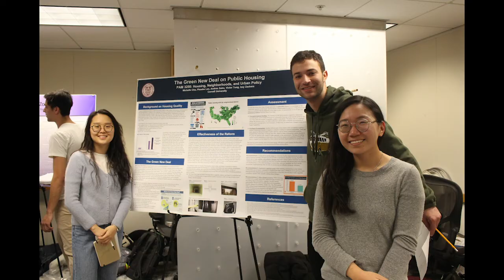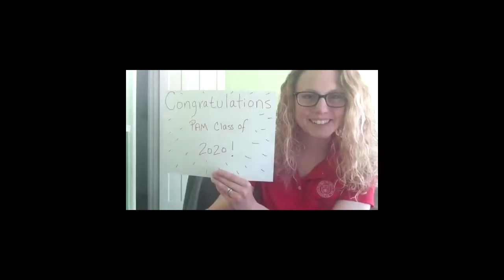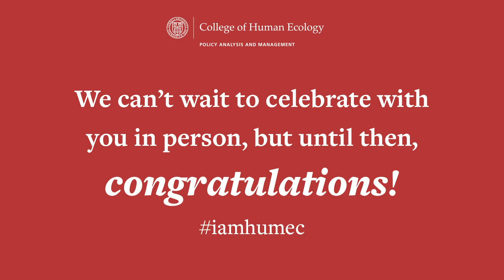Congratulations PAM Class of 2020